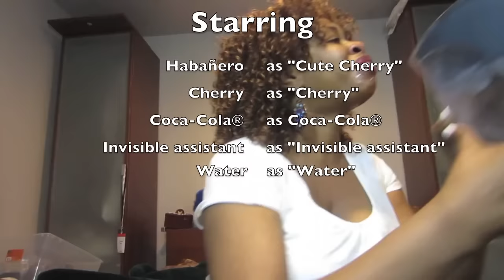HOT HABAÑERO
HILARIOUS!!! Woman eats a new "Cute Cherry" and finds out it's a Habañero !!!